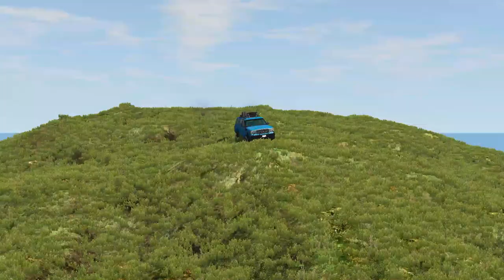Cars vs Cliff BeamNG Drive #2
I am trying to record video in BeamNg Drive 3 hours 2 hours make a script 1 hour edit 2 hours shoot scenes like it!

BeamNG.drive is a realistic and addictive racing game that offers endless possibilities. Our soft body physics engine simulates every component of the vehicle in real time, providing realistic and dynamic behavior.